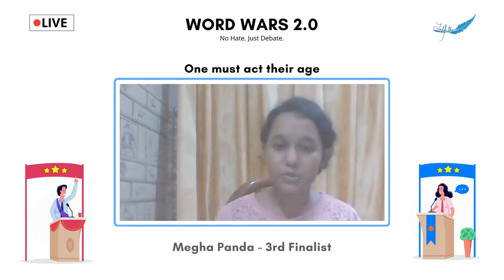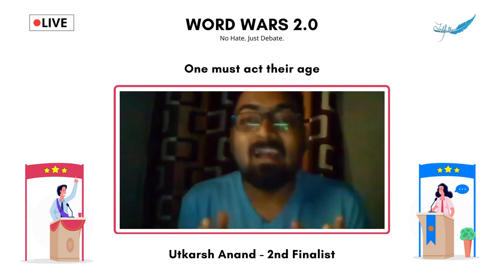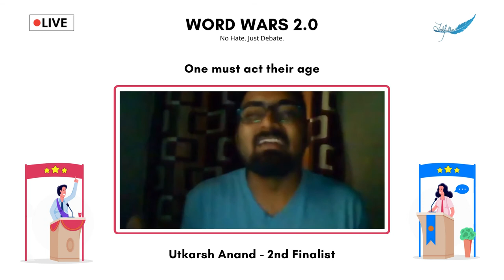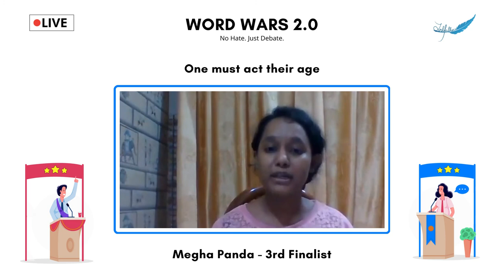One Must Act Their Age - Word Wars 2.0 Finale Debate | Inkfeathers Events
Watch the closing debate from the unbeatable 3 at the Word Wars 2.0 Finale as they discuss stereotypes, barriers, irony and the concept of age and maturity. Watch Megha, Shubhayan and Utkarsh share exceptional success stories of young and old whilst celebrating the ordinary on an airy debate where there is no hate, but just debate.